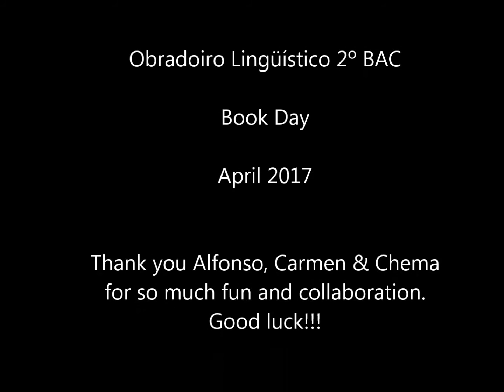Macbeth. The Three Witches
For Book Day, we represented the first scene of Macbeth in Obradoiro Lingüístico (2º BAC).